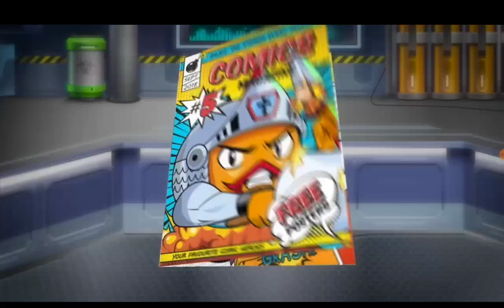Disney XD ad September 12